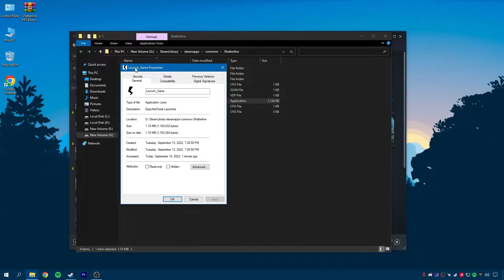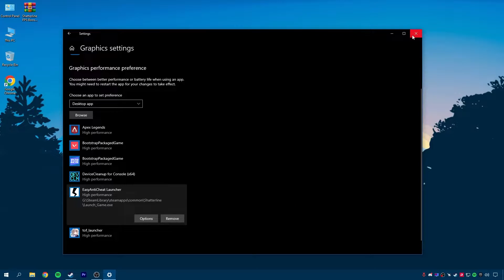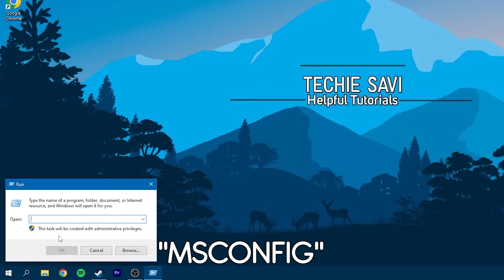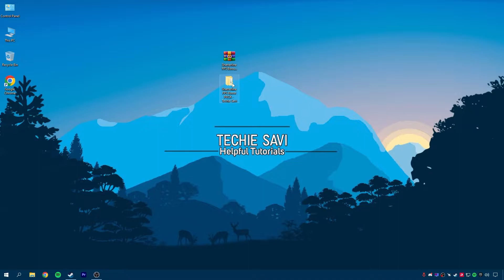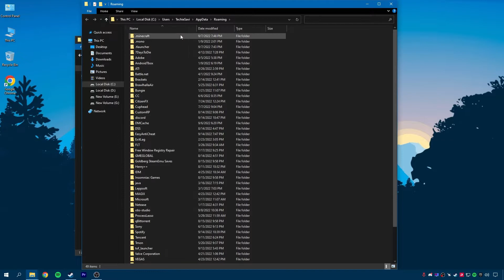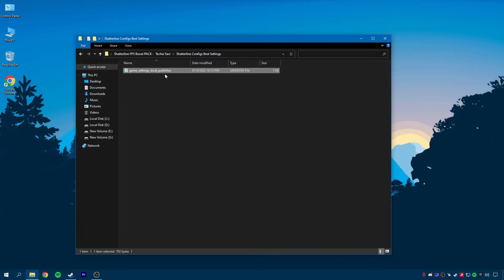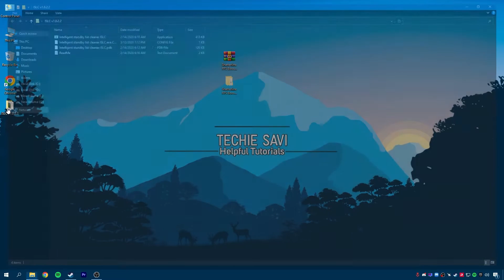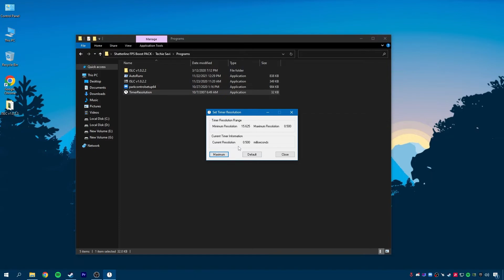🔧How To Boost FPS, Fix Lag & FPS Drops In Shatterline ✅ Shatterline Low End PC Lag Fix Guide 2022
Playing Shatterline Game On LOW FPS? Want more FPS in Game? This video shows you how to Fix FPS Drops, Improve input latency & Boost FPS in Shatterline by Using an ultimate tweaking of system. These are the methods & tweaks that help you boost your FPS massively, make your system more responsive, resolve network issues, reduce input lag, and improve your PC for maximum performance.

Complete Guide to Ultimate possible fps on any setup, Best Graphics Settings & Optimizing for reduce shuttering, FPS Boost and reduce lag. "For Low-End Pc's", Fig Lag & Boost Your FPS 2022 Complete Guide🔧⚙✔️ This guide will helps you to fix errors & crashing causes issues enhance your FPS and game visibility. Hope that this video can help you guys to fix & play the game more smoothly on system by optimizing and tweaking.

📌-🔧How To Boost FPS & Fix FPS Drops In Valorant Episode 5 Act 2✅ Valorant Lag Fix on Any PC 2022!

📌-🔧How To Boost FPS, Fix Lag & FPS Drops In Tower Of Fantasy ✅Tower Of Fantasy Low End PC Lag Fix 2022

The content is based on individual research and does not intend to give any financial advice. The content on this channel does not intend to mislead the viewers. The outcomes guaranteed in this video are entirely hardware-dependent and could differ from computer to computer. Use this Information and resources in this video at your own risk.